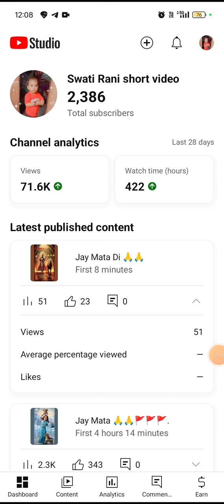live views kaise badhaen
Live news kaise badhaen
Short video views
1 million views kaise laen